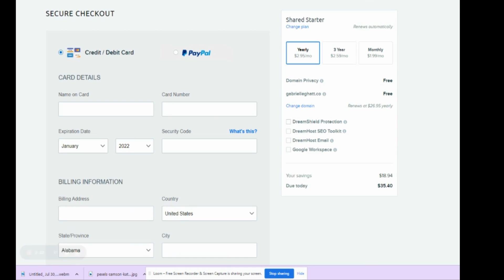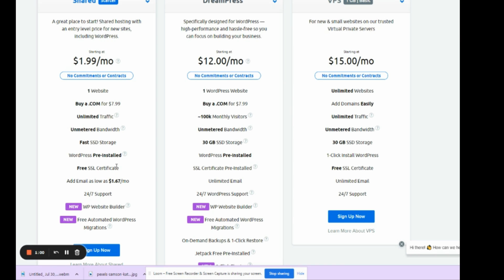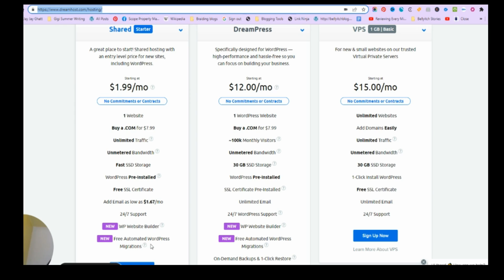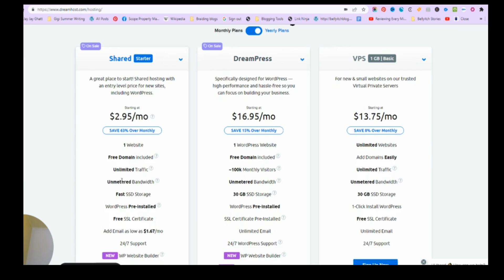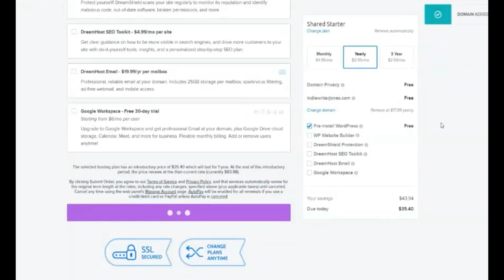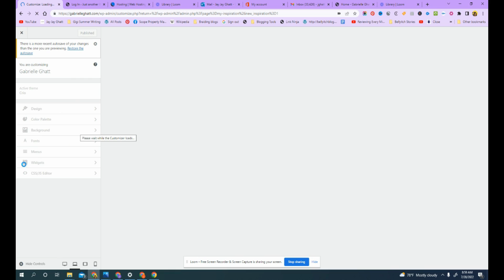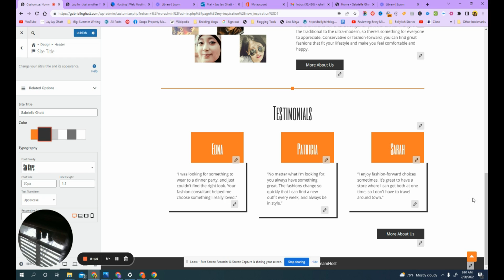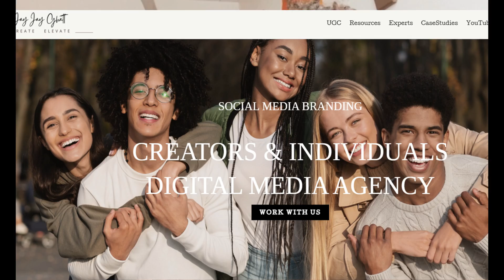Build your own UGC CREATOR Portfolio Website in 1hr | Self-Hosted | Your Domain Dreamhost 1-Click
In this quick 9 min video, I walk you through setting up your own website to host your UGC or CGC portfolio, links page using Dreamhost self-hosted platform for $1.99 per month, a little more with a vanity URL and your own domain.

Time Stamps/Chapters
00:00 Start
01:24 Pick Hosting Plan
05:38 One Click Install Website
06:10 Pick a Theme
08:00 Personalize and Customize

Free Resources
Pinterest Resources

Hire an Expert/Enroll in A Course/Bootcamp
 ⧫Meagan Williamson: Pinterest Community

Social Media Marketing Templates for Creators

Get Digital Marketing or Social Media Branding Help
⧫ Digital Marketing Strategy:
⧫ Social Media Strategy:
⧫ Social Media Management:

Shop Video Tools/ Equipment Used to Make this video